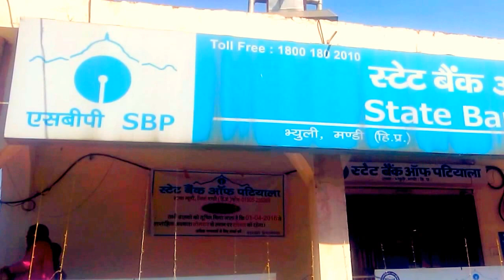Bheemakali Temple Mandi (Part 1)